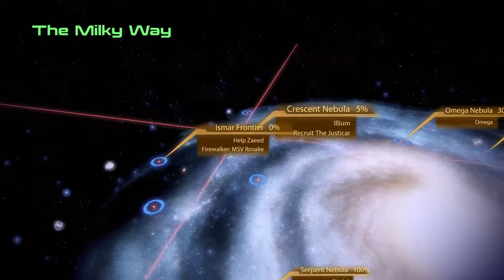Mass Effect 2 - Episode 33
Time to go recruit the Justicar.  Alright, Samara, you seem like one bad Asari, we definitely want you on our team.  It seems we must help out Samara before she will join our team.

Missions:
Dossier: The Justicar

Assignments:
Illium: The Prodigal: Lost Locket Found (New)
Illium: The Justicar: Stolen Goods Found (New)

Recorded on PC at 1080p60